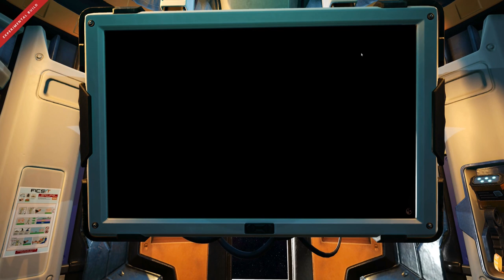Factory Intro / Trailer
I started this save after update 3, not using any mods (for this save).
Some blueprint copy and paste helped, but most is hand placed.

My intention is to make a long factory tour soon.

from xbb1024
(really awesome work)
(great time saver)

Happy engineering everyone!